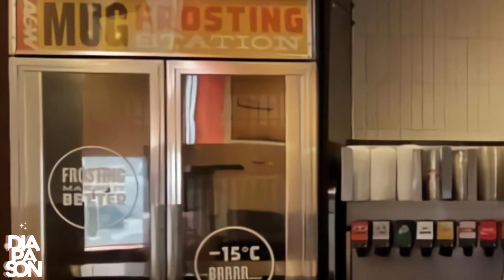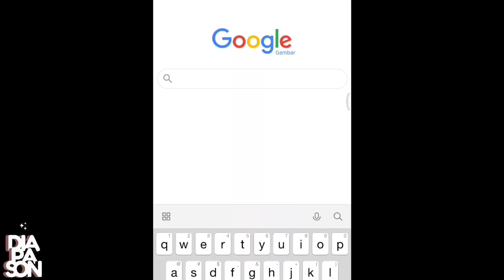Celebrities at A&W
Please enjoy and i hope you guys like it😘😉

This video is inspired by the Spongebob episode health inspector❤️

P.S. :
This series is just a fictional story without any intention to bring down each other or hate. so I hope not to take it too seriously.